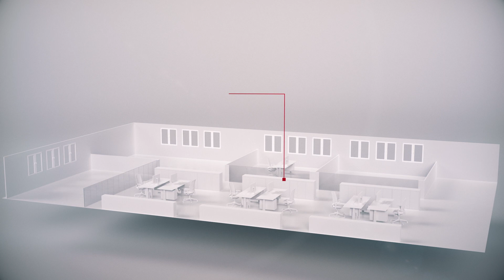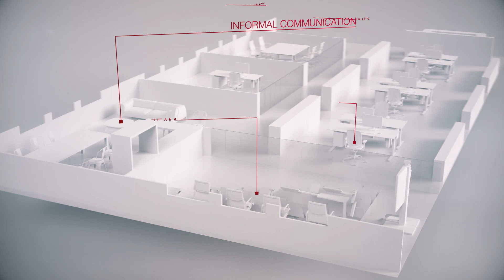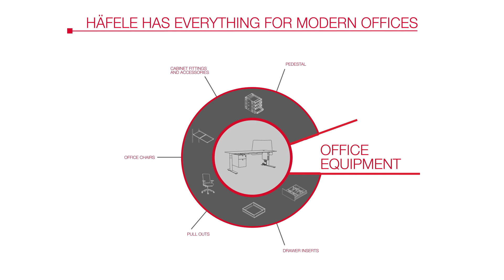Individual Offices with Häfele (EN)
More than office furniture fittings: at Häfele we look at every workplace in its entirety. You receive a wide range of multi-functional office concepts that are perfectly tailored to your requirements.